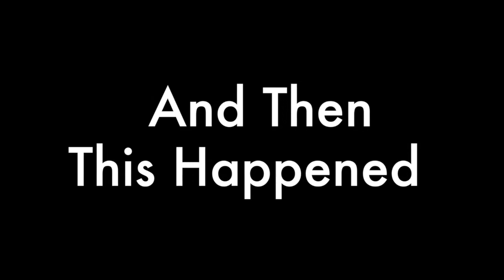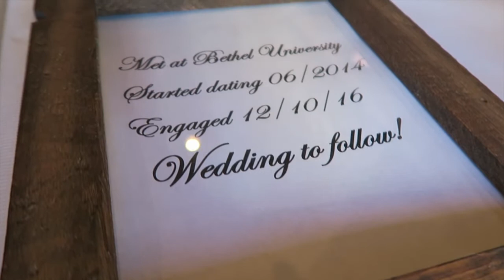Guess Who's Engaged?!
I hope you enjoy the video and have a blessed day.
New life vlogger, musician, producer, just an all around music lover. Getting ready to finish college, and decided to give my life a twist so why not throw a camera in my face and show the world how crazy my life is. Never know what will happen next, especially when I decide lol

Want to know anything don't hesitate to ask in the comments or on social media. We can grow together and make something out of nothing. Welcome to the family!